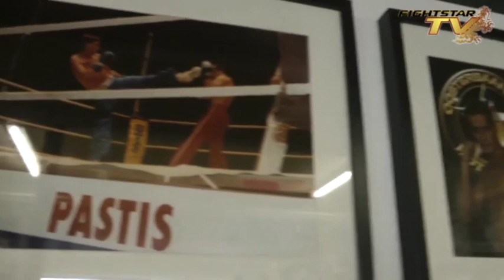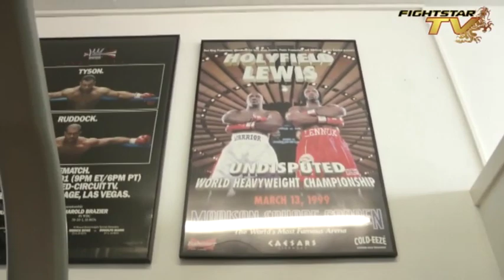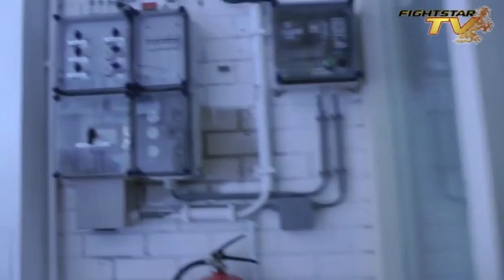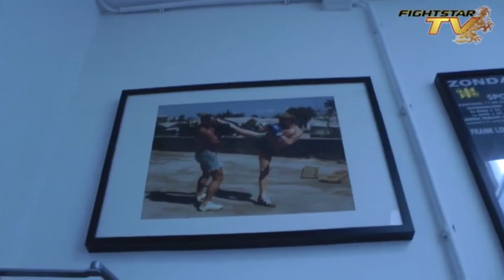Jan Oosterbaan Welcome to my Gym part 2-3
Deel 2 van en over Jan Oosterbaan en zijn Oosterbaan Gym in Rotterdam, in onze serie 'Welcome to my Gym'.

Op een ontspannen en amusante wijze wordt je wederom rondgeleid door de voormalig vechter Jan Oosterbaan uit Rotterdam, eigenaar van één van de grootste (vecht)sportscholen in Nederland.

In deel 1 vertelde Jan Oosterbaan over zijn gym. In deel 2 meer over de vechters, de sportschool en over een gedeelte van de Nederlandse vechtsportgeschiedenis.

Oosterbaan Gym Rotterdam
Laagjesweg 32, 3076 BK Rotterdam